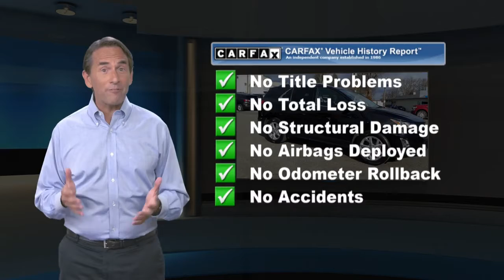Used 2018 Chevrolet Equinox LT, Little Falls, NJ 14406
Schumacher Chevrolet Inc. Is honored to offer this charming 2018 Chevrolet Equinox LT in Mosaic Black Metallic Beautifully equipped with Confidence & Convenience Package, Driver Confidence Package (Lane Change Alert w/Side Blind Zone Alert, Outside Heated Power-Adjustable Mirrors, Rear Cross Traffic Alert, and Rear Park Assist w/Audible Warning), Driver Convenience Package (3-Spoke Leather-Wrapped Steering Wheel, Dual Zone Automatic Climate Control, Heated Driver & Front Passenger Seats, Rear Power Liftgate, Remote Vehicle Starter System, and Universal Home Remote), Infotainment Package (120-Volt Power Outlet, 2 Rear USB Charging-Only Ports, 2 USB Data Ports, 2 USB Ports & Auxiliary Input Jack, 6 Speaker Audio System Feature, Bluetooth* For Phone, Enhanced Multi-Color Driver Instrument Info, Radio: 8" Chevrolet MyLink AM/FM Stereo, and SiriusXM Satellite Radio), Preferred Equipment Group 2LT (4-Wheel Antilock 4-Wheel Disc Brakes, Body-Color Trailer Hitch Close-Out Cover, Dual Stainless-Steel Exhaust w/Bright Tips, and Factory Installed Trailer Hitch), Sun & Infotainment Package (Power Sunroof), Trailering Equipment, AWD, 18" Aluminum Wheels, 3.17 Final Drive Axle Ratio, 4-Wheel Disc Brakes, 6 Speakers, 8-Way Power Driver Seat Adjuster, ABS brakes, Air Conditioning, Alloy wheels, AM/FM radio: SiriusXM, Apple CarPlay/Android Auto, Brake assist, Bumpers: body-color, Compass, Delay-off headlights, Driver door bin, Driver vanity mirror, Dual front impact airbags, Dual front side impact airbags, Electronic Stability Control, Emergency communication system: OnStar and Chevrolet connected services capable, Exterior Parking Camera Rear, Four wheel independent suspension, Front anti-roll bar, Front Bucket Seats, Front Center Armrest, Front Passenger 4-Way Manual Seat Adjuster, Front reading lights, Fully automatic headlights, Garage door transmitter, Heated door mirrors, Heated front seats, High-Intensity Discharge Headlights, Illuminated entry, Leather Shift Knob, Low tire pressure warning, Occupant sensing airbag, Outside temperature display, Overhead airbag, Overhead console, Panic alarm, Passenger door bin, Passenger vanity mirror, Power door mirrors, Power driver seat, Power Liftgate, Power steering, Power windows, Premium audio system: Chevrolet MyLink, Premium Cloth Seat Trim, Radio data system, Radio: Chevrolet MyLink AM/FM Stereo, Rear anti-roll bar, Rear reading lights, Rear seat center armrest, Rear window defroster, Rear window wiper, Remote keyless entry, Roof rack: rails only, Security system, Speed control, Speed-sensing steering, Split folding rear seat, Spoiler, Steering wheel mounted audio controls, Tachometer, Telescoping steering wheel, Tilt steering wheel, Traction control, Trip computer, Turn signal indicator mirrors, USB Port & Auxiliary Input Jack, and Variably intermittent wipers! Priced below KBB Fair Purchase Price! AWD. Mosaic Black Metallic 2018 Chevrolet Equinox LT 2LT AWD 9-Speed Automatic with Overdrive 2.0L Turbocharged22/28 City/Highway MPG

[RLVID:781:69a8f618e8c4e812:0b195b7076357cbb:1]